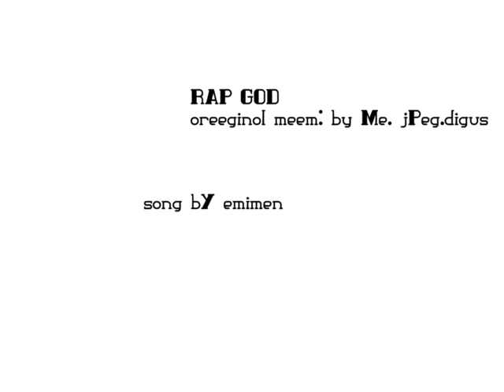rapgod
asumanuwamuunawhatigottadotogetittrutouimsuprhumananisanawnda

funfact when u speed this song up enough the bass turns into a recorder